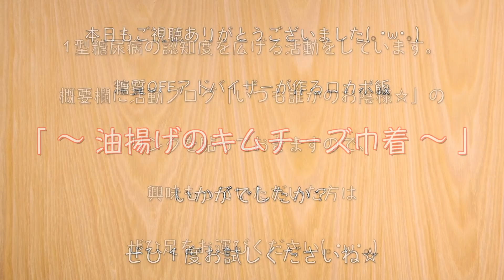【低糖質レシピ】最強晩酌おつまみ！「油揚げの納豆キムチーズ」の作り方【糖質制限】Low Carb Natto Kimchi Recipe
油揚げで最高晩酌を☆

今回は、油揚げを使って簡単に作れる最強のおつまみを作ってみました♬

トップバリューの油揚げは、口が開きやすいので、油揚げ餃子などに使えてオススメです☆

▼▽▼▽▼【今回のレシピ（８個分）】▼▽▼▽▼

‹材料›
・油揚げ（８個）/ 糖質：0g
・ひきわり納豆（２パック）/ 糖質：6.0g
・キムチ（40g）/ 糖質：4.0g
・とろけるチーズ（50g）/ 糖質：0.2g

‹調味料›
・糖質OFFめんつゆ（大さじ１）/ 糖質：0.8g